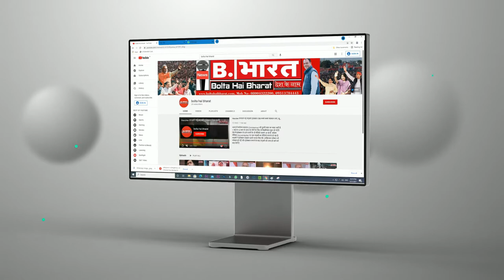राखी सावंत की पर्लवी पुरी पर प्रतिक्रिया 5 साल की नाबालिग लड़की पर खुद को जबरदस्ती करने के आरोप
पर्ल वी पुरी पर राखी सावंत की प्रतिक्रिया 5 साल की नाबालिग लड़की पर खुद को जबरदस्ती करने के आरोप में गिरफ्तार